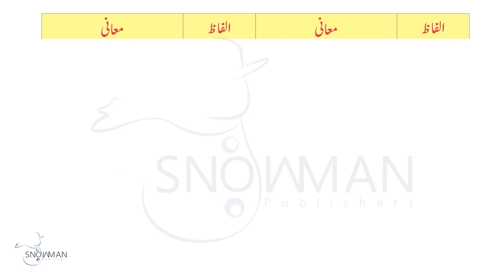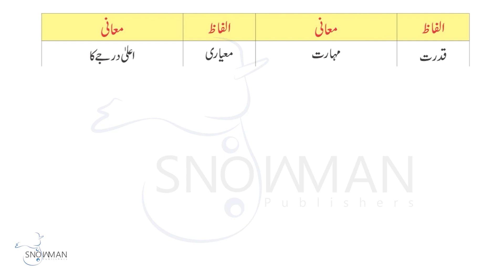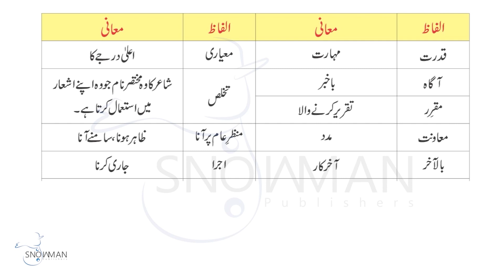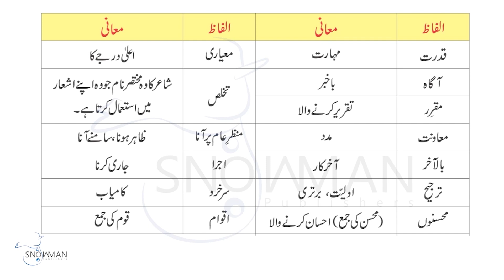Urdu Class 4 Johar-E-Qabil |اردو چہارم باب پنجم مشکل الفاظ کے معنی | New Course 2023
Chapter  johar_e_ qabil Reading
Maulana Muhammad Ali who was a prominent personality of every freedom movement. You were born in Uttar Pradesh (province of India). You were very intelligent from childhood. You took the competitive exam but refused to take the British job. He was fluent in both English and Urdu languages. You wrote 'Hamdard' in Urdu and 'Comrade' in English Published the newspaper. Your newspaper Comrade was of such quality that the British Viceroy of India Comrades newspaper ships in London to keep abreast of the situation in India Ordered through He was also a good poet and one who did everything sincerely. his
At the same time, a sincere and enthusiastic politician and orator was hidden in his personality. This ability of yours came to the fore when the Ottoman Empire and the Caliphate ended after the end of the First World War. He founded Tehreek Khilafat along with his brother Maulana Shaukat Ali and Maulana Abul Kalam Azad to save the Khilafat. His style of speech created a storm in the subcontinent. Your mother, who came to be known as B Amma, not only praised and encouraged her two sons for raising the Kalima Haqq for this great cause, but also supported her in every way and herself.
Come to the field of action. When the British could not suppress the voice of Maulana Muhammad Ali Johar, they would have closed his newspaper. Whenever they did that, you would publish the paper again. Ultimately by Muhammad Ali Johar To silence the voice forever you were tried for treason in which you defended yourself and remained red-handed. On the occasion of the Round Table Conference, you said that I would prefer death to return to slave India. If this happens, I should be buried in Bait al-Maqdis and that is what happened. You slaves did not return to India. Today, Gulshan Waha in your name in Karachi and Hamad Ali in Lahore, which are named after each town, are proof that the world does not forget its benefactors.